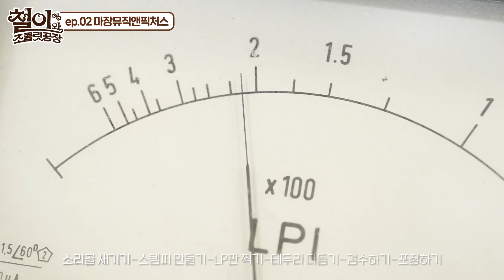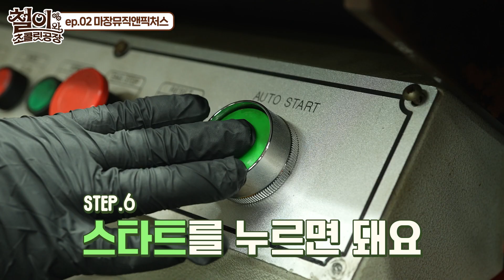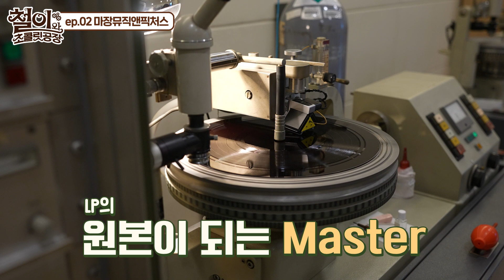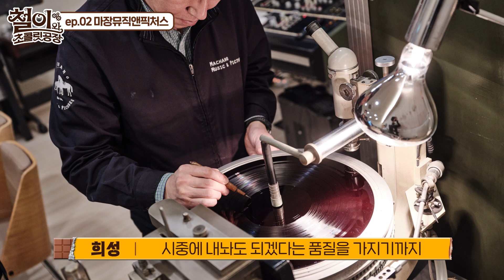🍫LP 어떻게 만들까? LP에서 소리가 나는 원리 대공개! [마장뮤직앤픽처스] | 철이와 초콜릿 공장 ep.02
그럴 땐~ 이 LP를🎵
초콜릿처럼🍫 꺼내먹어요

MZ들이 초콜릿 대신 꺼내 먹는다는 LP
철이가 LP 공장 가서 비법 싹 다 훔쳐옴ㅋㅋㅋ

00:00 철이언티 - 꺼내먹어요
00:43 LP는 이렇게 만든다!
01:41 빙글빙글 돌아가는 철이의 하루
04:03 국내 유일 LP 커팅 기술자, 백희성 이사님
06:52 MZ특 LP 좋아함🧡💜

자본주의 세상, 넘쳐나는 상품들은 누가 어떻게 만들지?
초콜릿 공장장 ‘철이’와 함께 공장 체험을 해보자!

🙋‍♂️휴머니즘 공장 체험🧑‍🔧
🍫철이와 초콜릿 공장⚙️